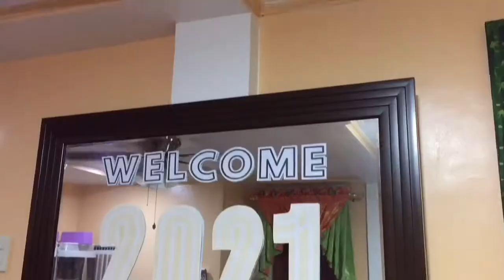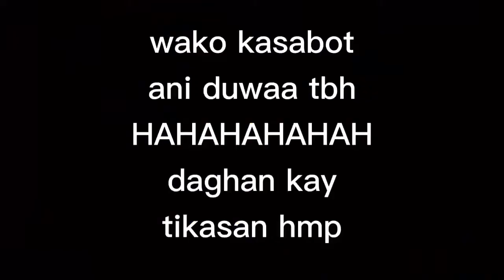YEAR END CELEBRATION | WELCOMING YEAR 2021